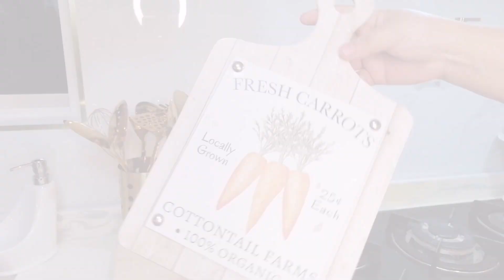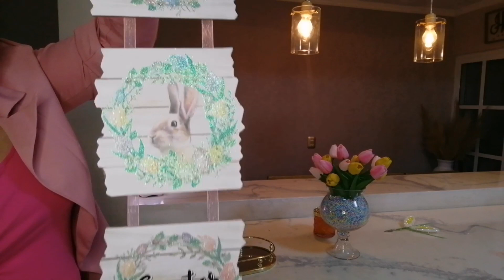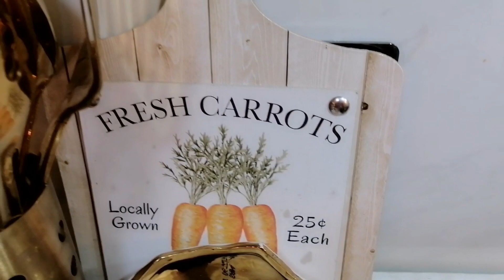Decorando mi cocina para pascua🐇🌸y primavera / Compramos bandeja nueva 😍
les comparto los links de todo lo que pueda chicas espero les guste está decoración 😘🐇🌸🐇🌸

🌸Set de cucharas dorado

🌸Llave dorada estufa

🌸Set dorado con blanco

🌸Llave dorada trastes

exprimidor de limones

tapa para vela con conejitos